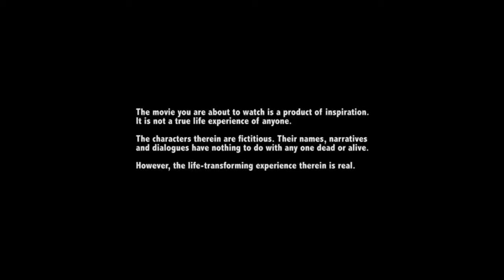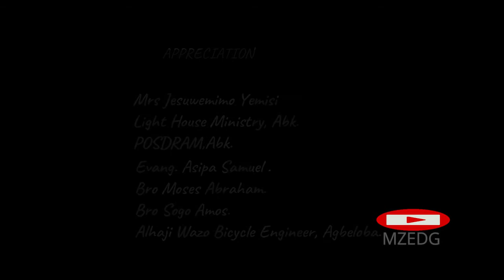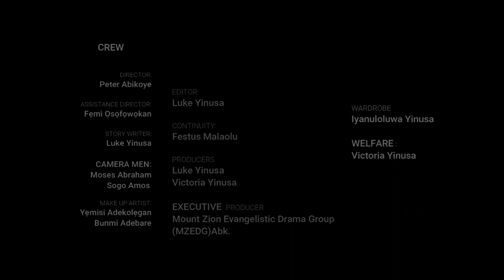DISTANT LAND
Look at a father writing unforgettable inscription in the heart of a young boy.  What is he doing to the boy?. When it is clear that the heart of our children are clean and clear, whatever  we write will go along way to make or ruin their life!
WATCH THIS MOVIE 🎥 to get the answer to what is to be written into the heart of our children